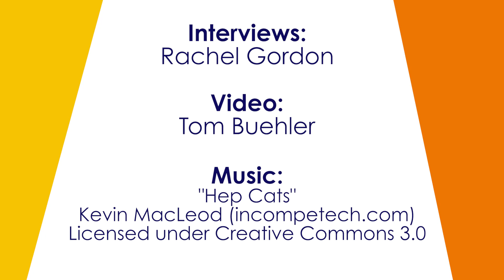How MIT computer scientists got to MIT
Grad students and postdocs in MIT CSAIL talk about the various paths that led them to MIT.